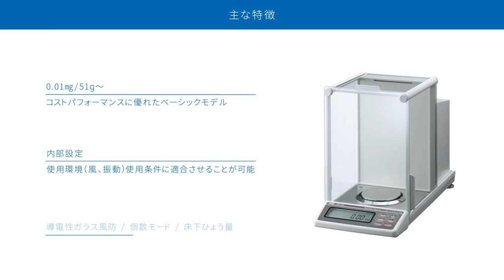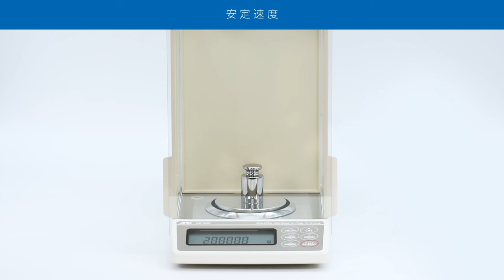[Japanese] HR-i Series of Semi-Micro Analytical Balances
The HR-i series of laboratory balances for analytical weighing applications (readability: 0.01 mg to 0.1 mg) guarantees high precision, high accuracy, and ease of use while providing various useful functions to enhance the quality of your analyses.